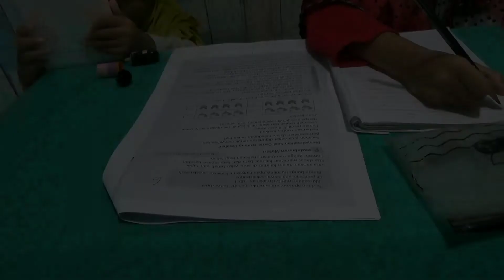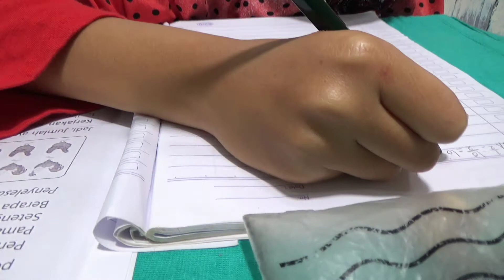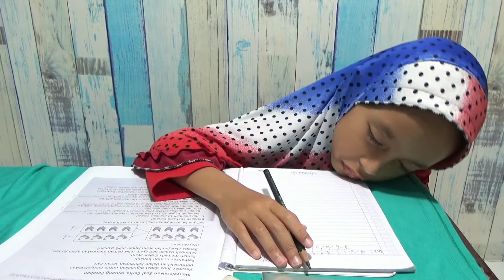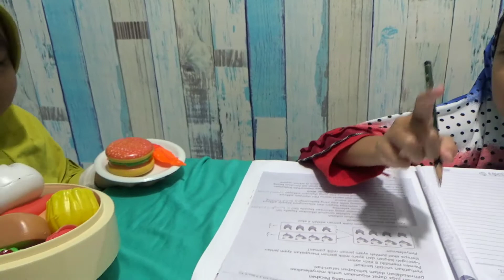Nisa Masak untuk Kak Syifa yang puasa💖Main Masak-Masakan bohongan😂 || Bersama Syifa & Nisa #145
Assalamu'alaikum..

Hai teman-teman bertemu lagi di channel YouTube kami Syifa & Nisa

Di video kali ini Adik Nisa masak buat kakak Syifa yang laper karena puasa..

Ikuti ke seruan nya yahh..
Selamat menyaksikan videonya yaa..

Walaupun bermain jangan lupa belajar yaa teman-teman..

Dukung terus channel kami ya..
Supaya kami lebih semangat membuat videonya..
Dan kita bisa bermain bersama lagi..